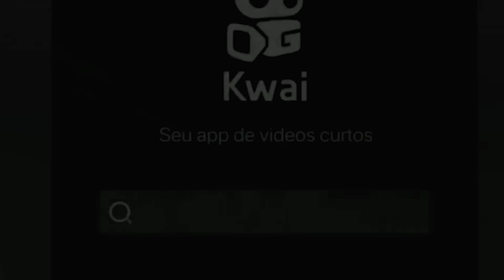OS VIDEOS MAIS VERGONHOSOS DA INTERNET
no video de hoje eu reagi aos videos mais vergonhosos da internet, tem como não rir? KKKKKKKK

Se gostou do vídeo, da um like e se inscreveee

1nst4: cassito.gt
T1kT0k: cassito.gt
Kwai:cassito.gt